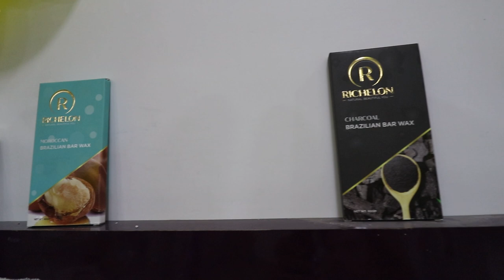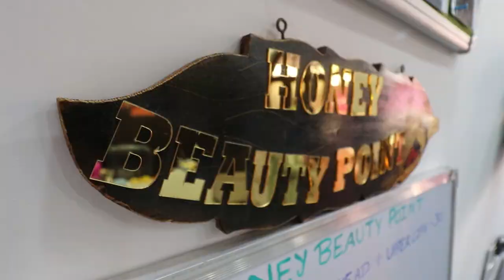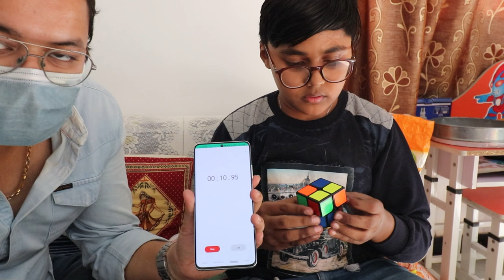Honey Beauty Point Inauguration | Gift For The | Rubik's cube solve in | full masti day